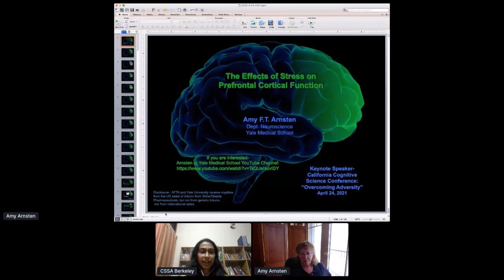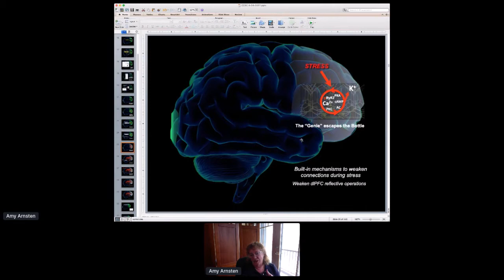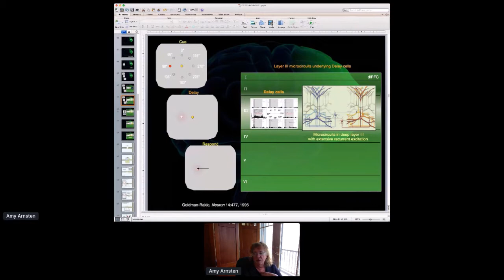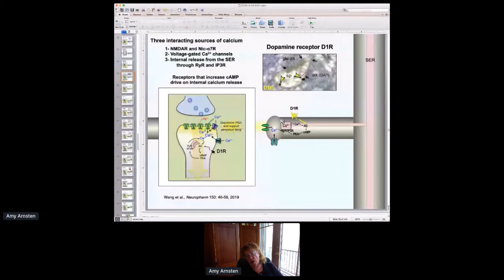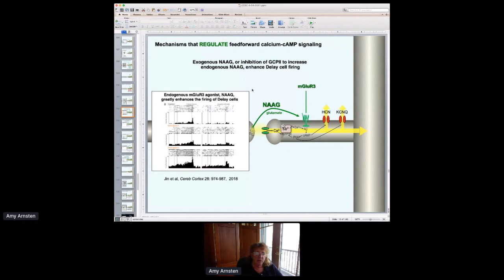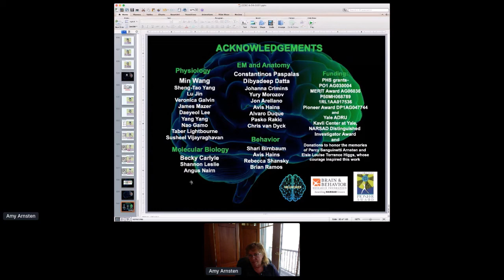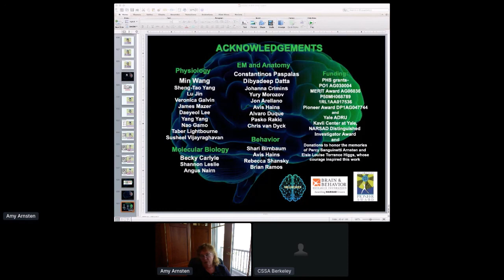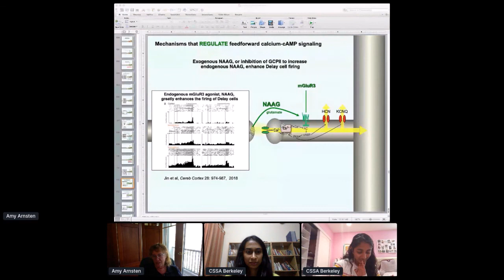CCSC 21 | Amy Arnsten - The Effects of Stress on Prefrontal Cortical Function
Learn more about the Cognitive Science Student Association and the California Cognitive Science Conference

Amy Arnsten - Yale University

Abstract
The recently evolved prefrontal cortex (PFC) subserves many of our highest-order cognitive functions, generating and sustaining the mental representations that underlie working memory, abstract reasoning, and top-down control of thought, action, and emotion. Due to the pioneering research of Patricia Goldman-Rakic, we have learned much about the neural basis underlying the ability of the dorsolateral prefrontal cortex (dlPFC) to generate mental representations, where microcircuits in deep layer III have extensive recurrent excitatory connections to maintain neuronal firing in the absence of sensory stimulation, while GABAergic interneurons provide lateral inhibition to refine the contents of working memory. However, these dlPFC circuits are also tremendously dependent on arousal state, with a narrow inverted U response to levels of acetylcholine, dopamine and norepinephrine. Even quite mild uncontrollable stress increases the release of dopamine and norepinephrine in the PFC, which rapidly impairs PFC functioning by 1) stimulating D1 and alpha-1- receptors, respectively, 2) these, in turn, activate feedforward calcium-cAMP signaling within spines, which then 3) open nearby potassium channels to disconnect PFC networks and take the PFC “off-line”. With chronic stress exposure, there is actual atrophy of PFC dendrites and spines. Understanding the neural events that weaken vs. strengthen PFC connectivity and function has led to the development of treatments for patients with stress-related PFC dysfunction, e.g. guanfacine and prazosin. This knowledge is also helping to illuminate the etiology of cognitive disorders, as genetic insults in schizophrenia often increase the activity of these stress signaling pathways, and the molecules that regulate the stress signaling pathways are lost with advancing age, leading to tau pathology as seen in Alzheimer’s disease.